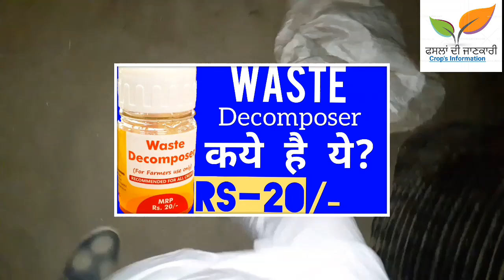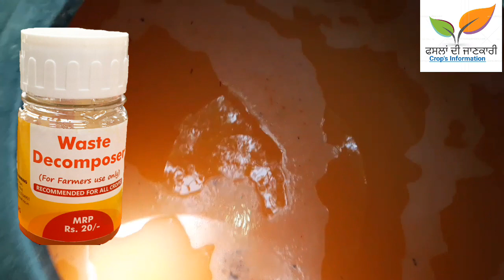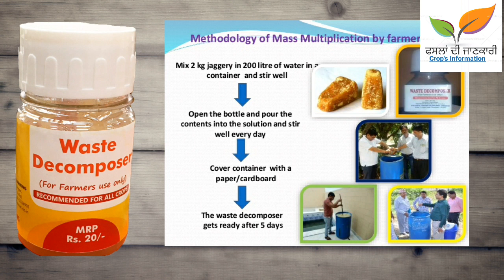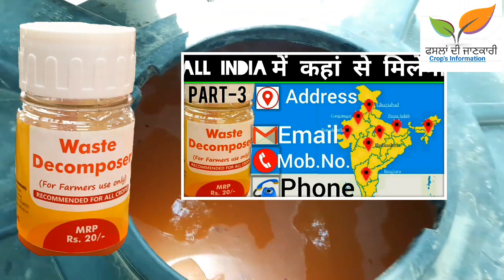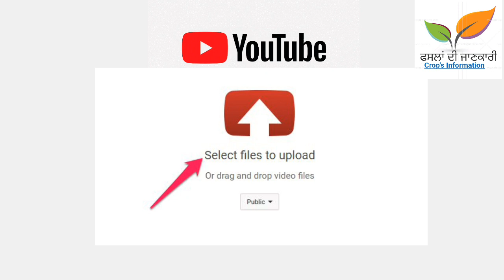#31. Waste Decomposerके कलचर में रंग का कया मतलव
ਫਸਲਾਂ ਦੀ ਜਾਣਕਾਰੀ

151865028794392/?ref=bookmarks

All kvk in India phone Directory Link-

For Purchase of waste decomposer
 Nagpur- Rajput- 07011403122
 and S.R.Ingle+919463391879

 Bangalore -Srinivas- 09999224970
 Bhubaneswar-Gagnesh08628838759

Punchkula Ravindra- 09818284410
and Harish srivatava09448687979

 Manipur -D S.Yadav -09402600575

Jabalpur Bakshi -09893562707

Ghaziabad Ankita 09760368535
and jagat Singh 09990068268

All RCOF Canter in India list Link-

Video descripstion- This video containg the very helpful knowlege about waste decomposer colture readyness which coulor comes out  and what that meaning , what the coulor indication. No farmer need to worry about the coulor of the culture after sone days..there are several coylur posibilities tbat may some and farmer need to check the smell notging else . The most of doubts of the farmers would be cleared about the topic .
Comment if any doubt is remaining.